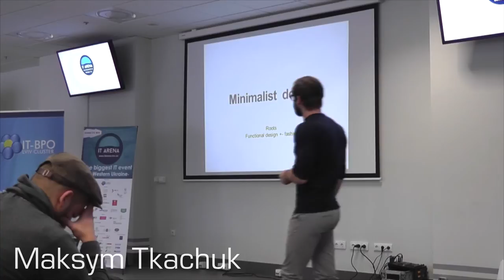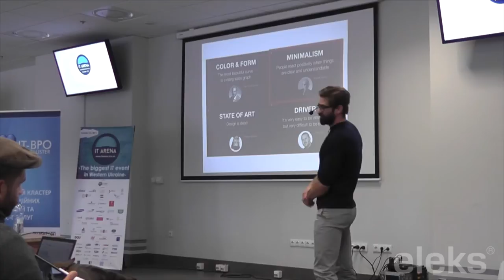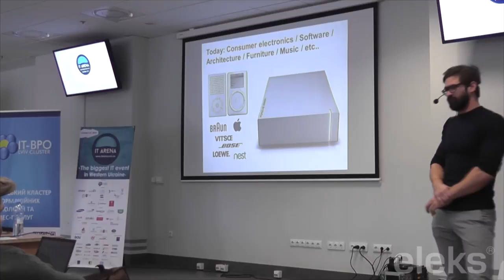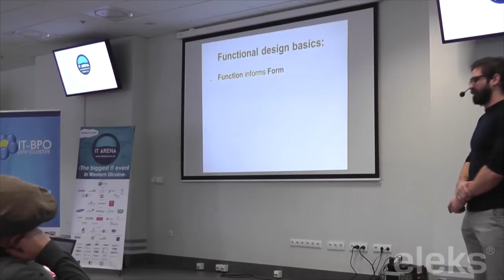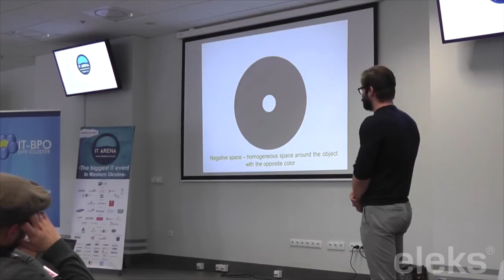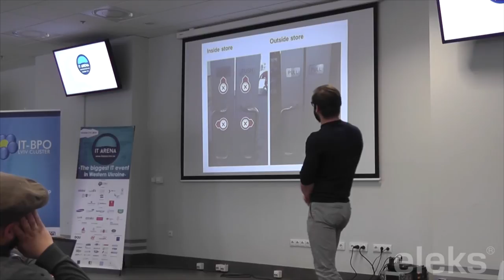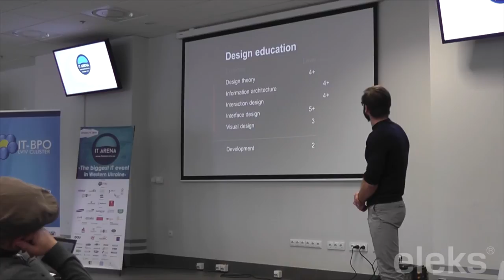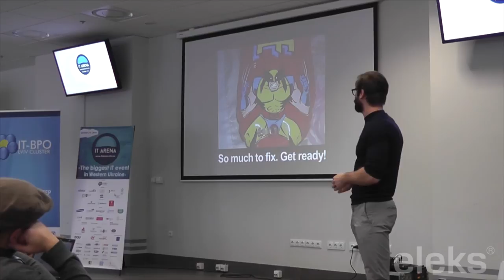UI/UX. Maksym Tkachuk. Minimalist Design